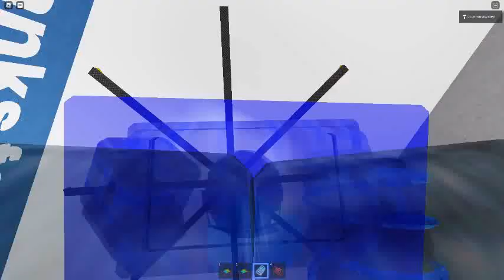Ceiling Fan 5369 In Toucan Fan's Haunted Fan Land